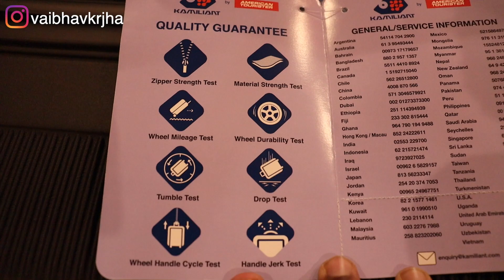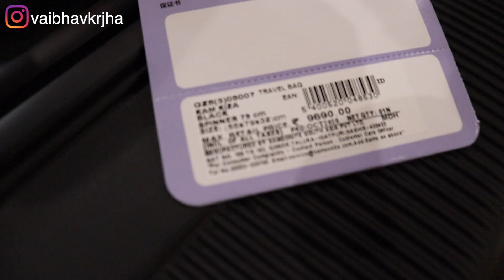Best LUGGAGE/CHECK-IN bag for INTERNATIONAL STUDENTS | World Wide International Warranty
American Tourister Polypropylene 79 cms
AmazonBasics (Hardback) Hiking/Rucksack Backpack

(Transportation Security Administration lock) A luggage lock that can be opened not only by its owner but also by TSA agents. By law, agents are allowed to inspect the contents of all checked baggage. ... However, agents are able to open a TSA-approved lock with a master key.
You Can also go with TSA Locks Suitcase